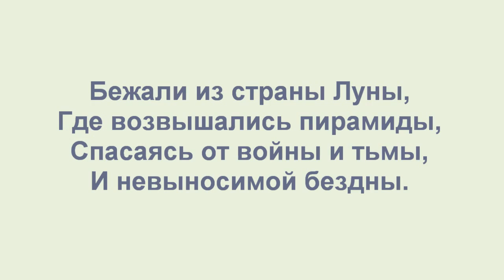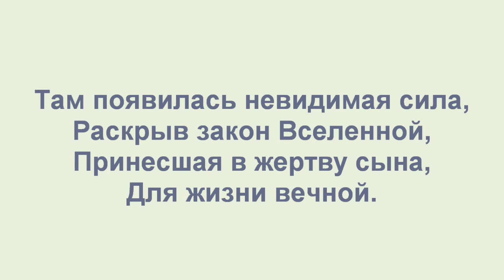Невидимая сила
Стихотворение "Невидимая сила".
Автор  - Теймураз  Мамучадзе."
Изображения:
Сreative Commons Photo "The dark side of the pyramid" by Marco  Carmassi;
Jan Domela's painted Mount Sinai from The Ten Commandments